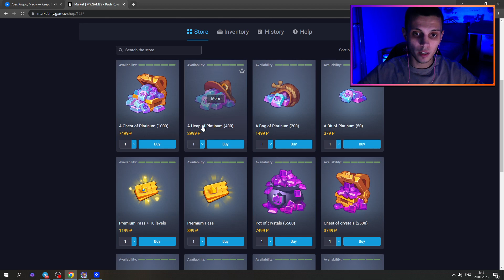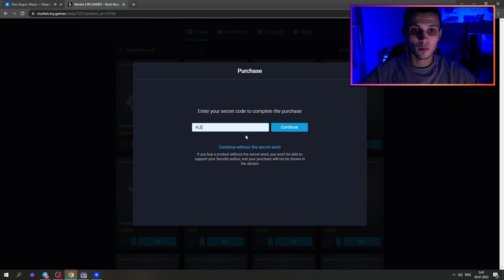RUSH ROYALE 17.0 | ИНЖЕНЕР И ЧТО ОН МОЖЕТ | CОВЕТЫ И РЕКОМЕНДАЦИИ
Всем привет !
RUSH ROYALE .
 Начнём углубляться в пешки для кубков пониже и пожалуй начнём с инженера. Разберём таланты, какие-то фишки и конечно же подберём правильную колоду.